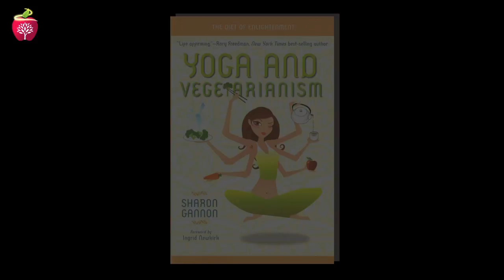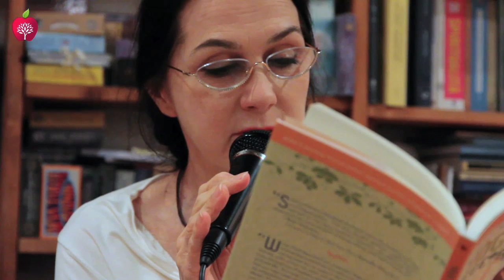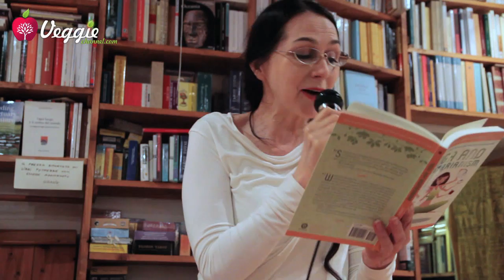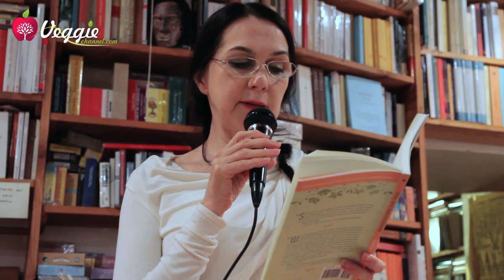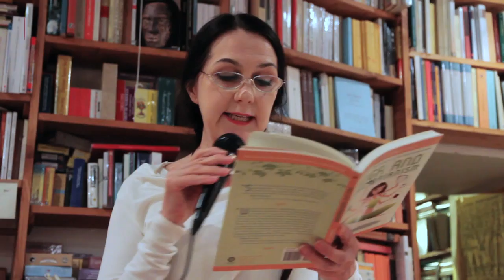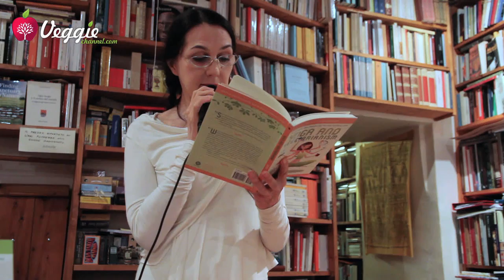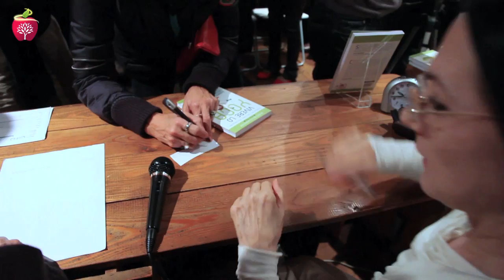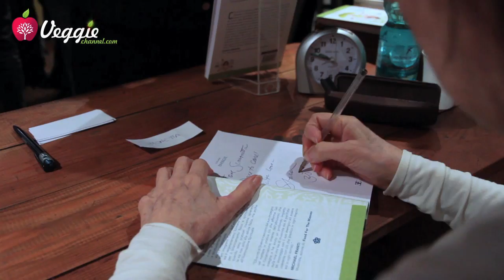Sharon Gannon - Yoga and Vegetarianism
Sharon Gannon, during her visit to Rome in October 2012, presented her book "Yoga and Vegetarianism", published by EIFIS.